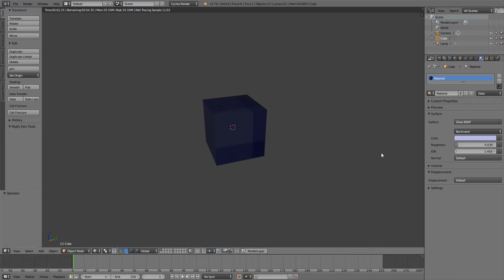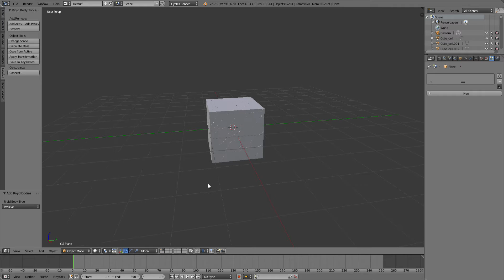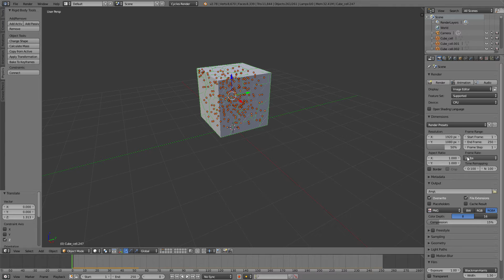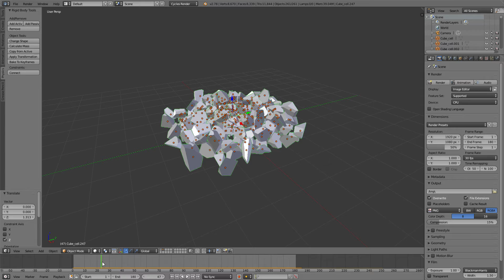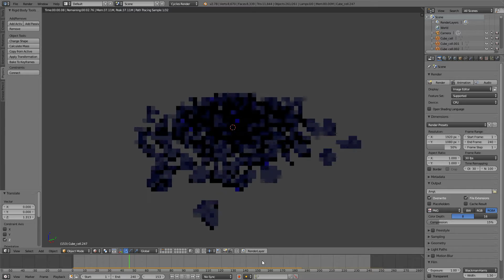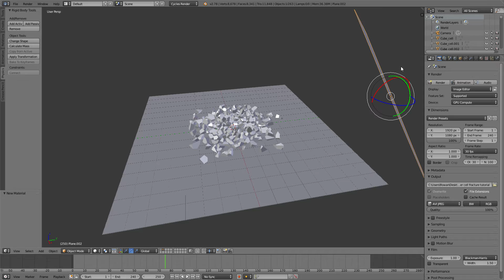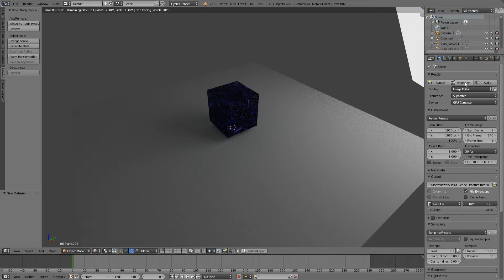Blender Particle crystal cell fracture tutorial